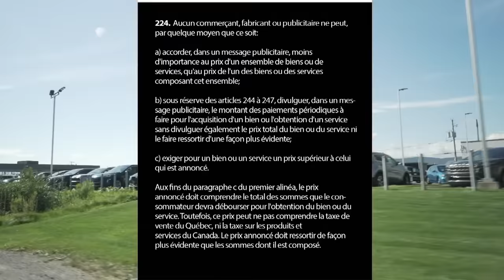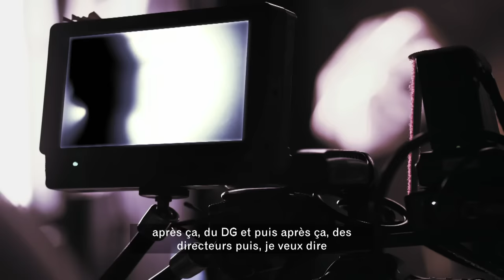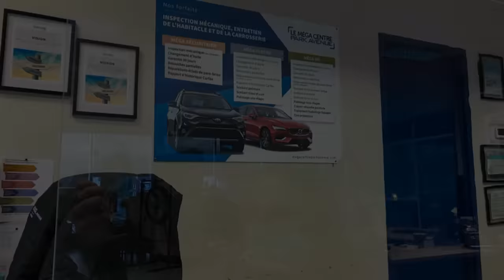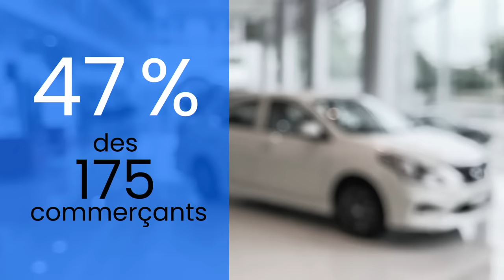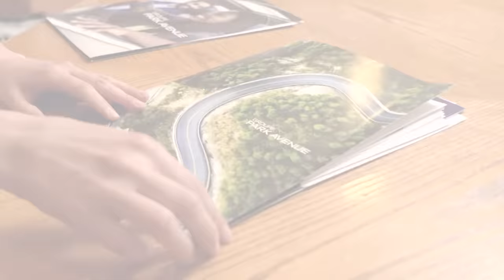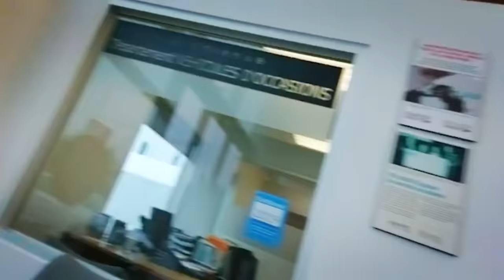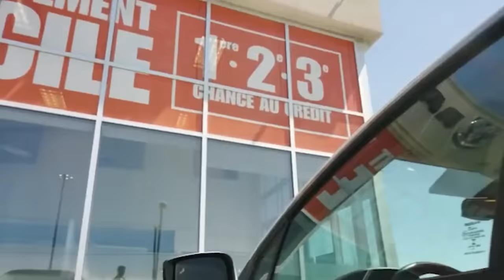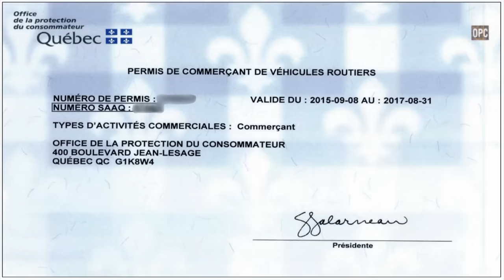La facture | Vous achetez un véhicule? Attention aux frais illégaux!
Malgré de nombreuses poursuites et condamnations, des concessionnaires continuent d’exiger des frais qui font gonfler la facture, alors qu’ils doivent être inclus dans le prix annoncé.

La Loi sur la protection du consommateur est claire : un commerçant ne peut exiger un prix supérieur à celui qui est annoncé, hormis les taxes de vente.